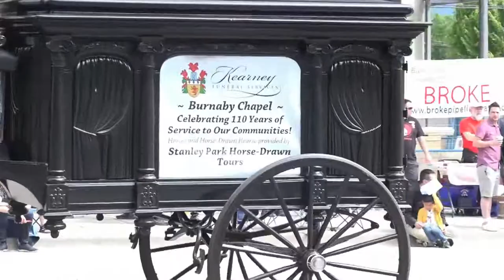The Last To Let You Down